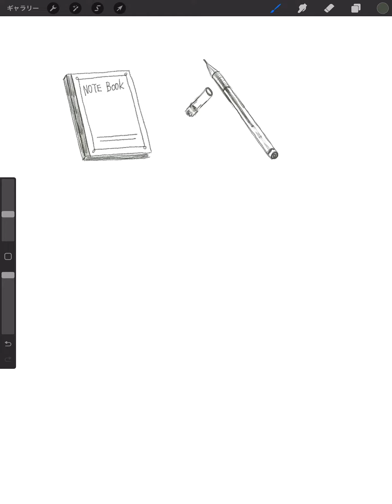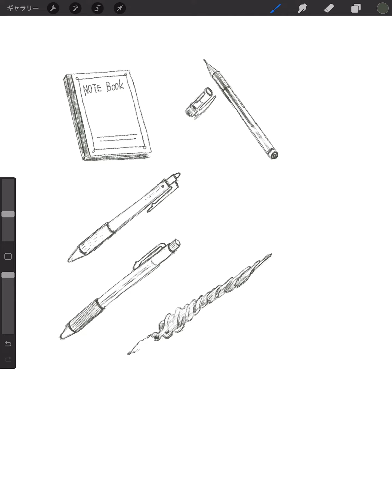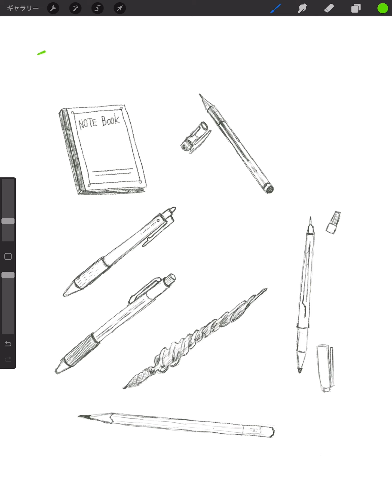🎨絵を描く練習✍️【210】お気軽スケッチ📝 📚参考本：お気軽スケッチ教室／corekiyo/スギタメグ